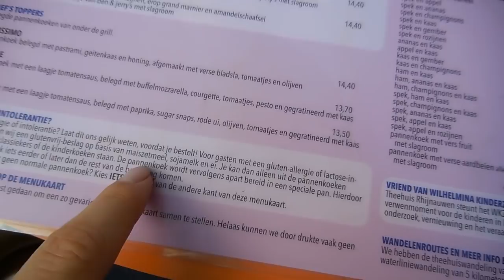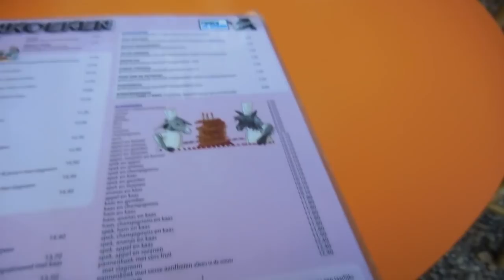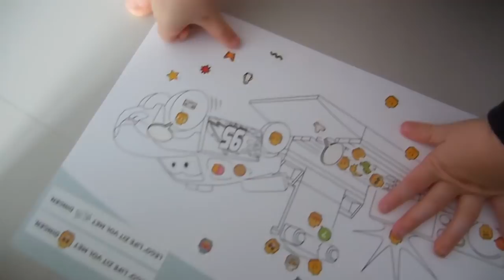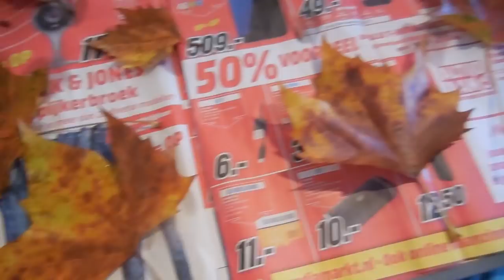Weekvlog #49 - Nils en ik gaan naar de kapper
Hij liet even op zich wachten want ik had wat problemen met exporteren maar hier is hij weer, de nieuwe vlog! In de vlog van deze week gaan Nils en ik allebei naar de kapper en dat was ook hoognodig! Verder ging ik drankjes doen met vriendinnetjes, aten we pannenkoeken in het bos en mochten we uitslapen. Wat een fijn weekendje weer!

Klik hier als je de video niet kunt zien.

Liefs,
Carien